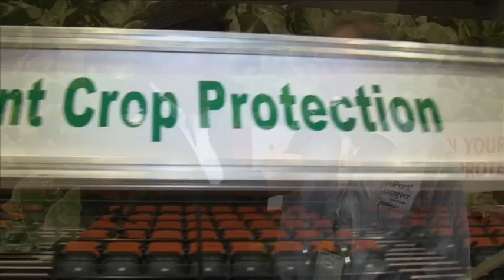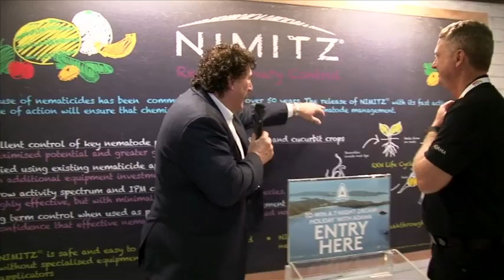Ausveg 2014 National Convention - Highlights